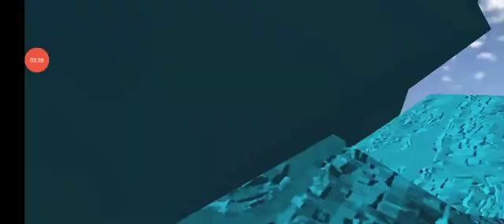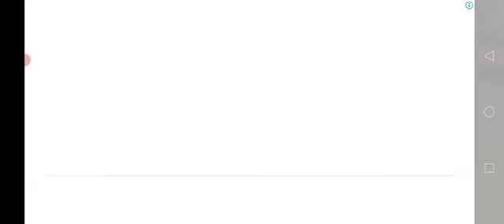⛄👰🏻police 🚔🚀MotuTota Mickey TomJerry,✌pubgGame